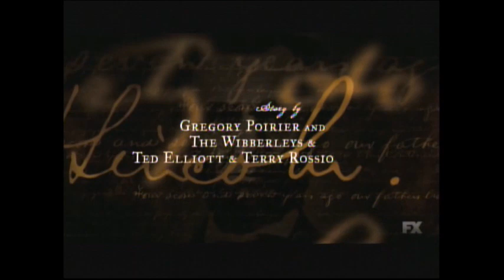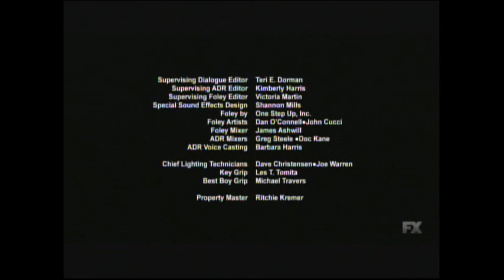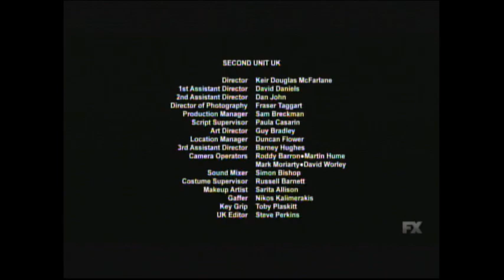National Treasure: Book Of Secrets (2007) End Credits (FX 2023)